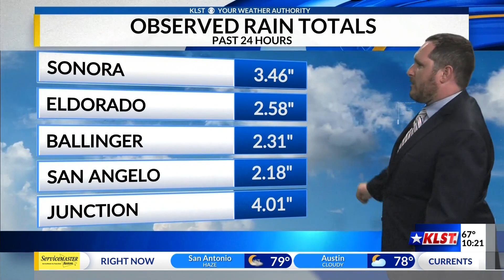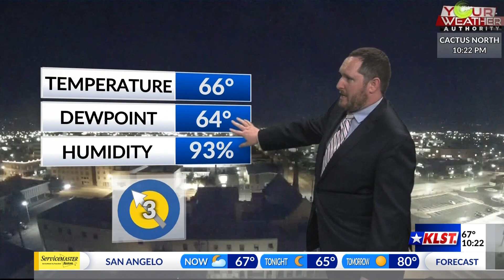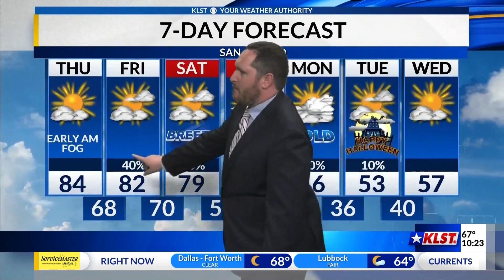KLST Evening Forecast: Wednesday October 25th